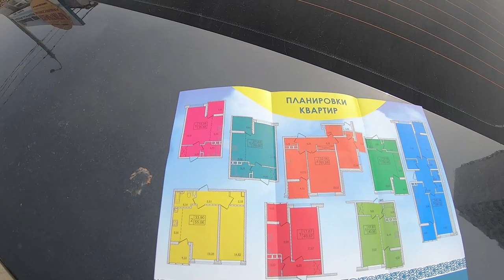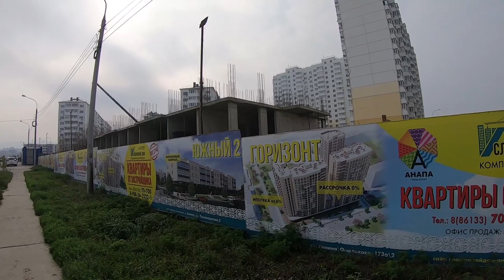НОВОСТРОЙКИ ВЫСОКОГО БЕРЕГА: "ЖД НА ПУСТОШКИНА", "ЮЖНЫЙ 2", "ПРИТЯЖЕНИЕ", "РЕЗИДЕНЦИЯ ВЫСОКИЙ БЕРЕГ"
Индивидуальный подбор жилья недвижимости в Анапе : 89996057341

Новостройки, вторичное Жилье.

Чистые сделки в ипотеку, рассрочку и наличными. Доведение каждой  сделки от начала и до конца.
Встретим, расселим, подберем, и покажем квартиру вашей мечты.

Жить у моря стало проще.

Мы находимся по адресу: Анапа, ул. Владимирская 67. Рейтинг Новостроек.
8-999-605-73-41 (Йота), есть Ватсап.